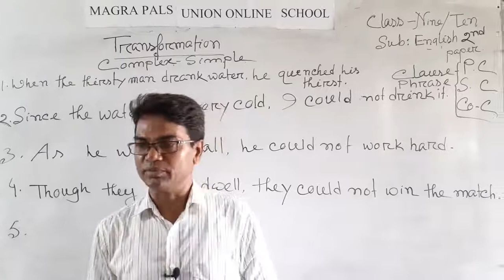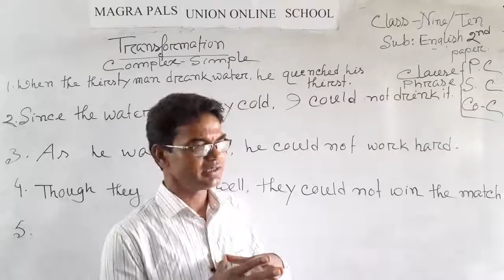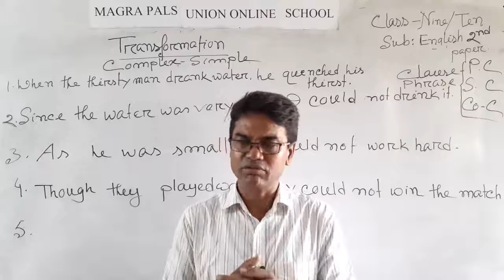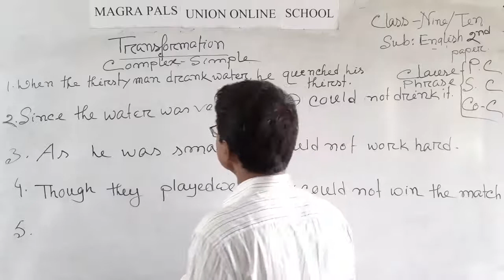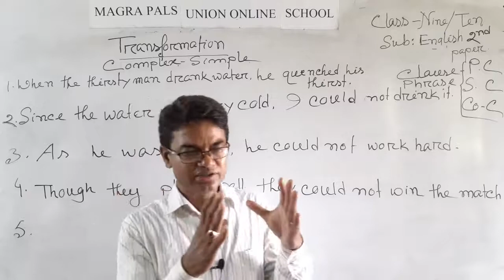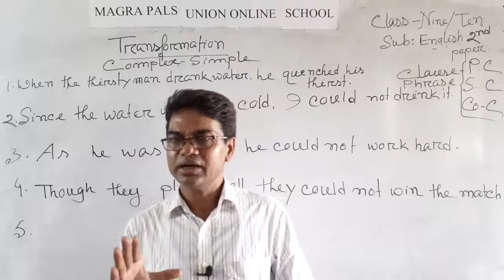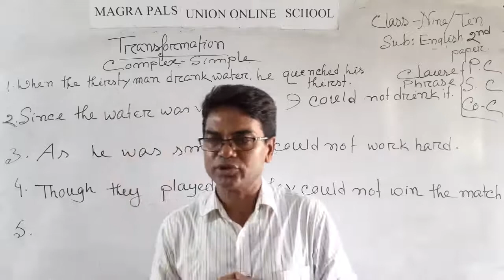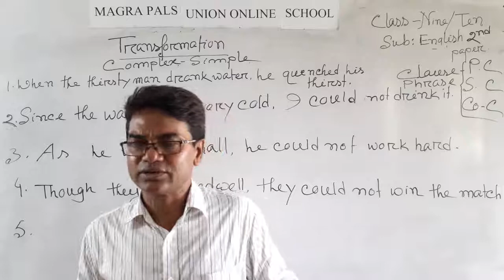Class Nine-Ten_ English 2nd Paper_ Magra Pals' Union Online School